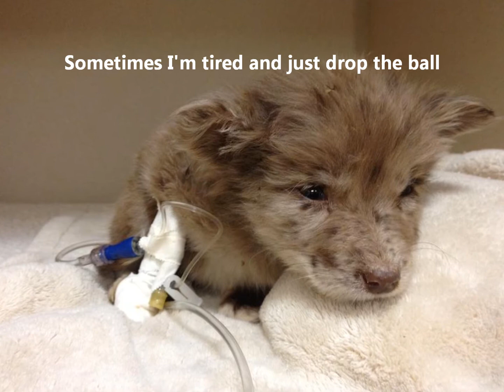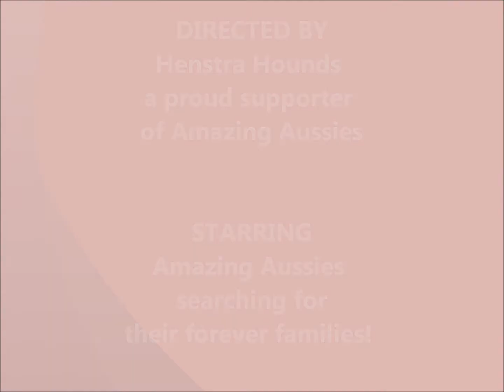Amazing Aussies Lethal White Rescue of Arizona Saving Lives Together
We are located in Arizona.  Amazing Aussies is dedicated to rescuing Lethal White Australian Shepherds and matching them with new forever families while raising awareness to eradicate Merle-to-Merle breeding through educational programs. Save a life, adopt a rescue or shelter dog!